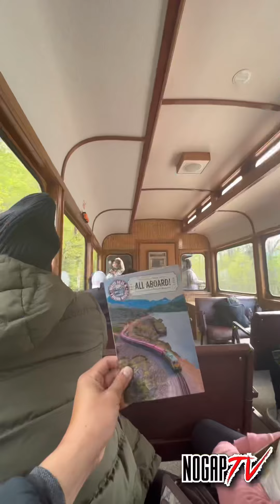The Proposal at Skagway White Pass & Yukon Route Railroad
Almost 3,000ft above sea level in between 2 dark tunnels (200ft/600ft long) fill with icicles and snow walls higher than the train cars, conductor said it was the most snow they’ve seen in 9 years and the day was unusually clear and sunny at that! Makes perfect occasion for a huge leap in life as I had to build up the courage in front her parents to ask the question I’ve been waiting for after 6 & a half years! I LOVE YOU @melllceee can’t wait to spend the rest of my life with you!